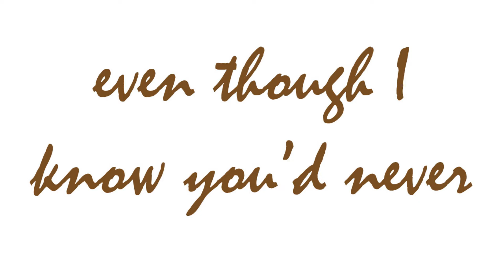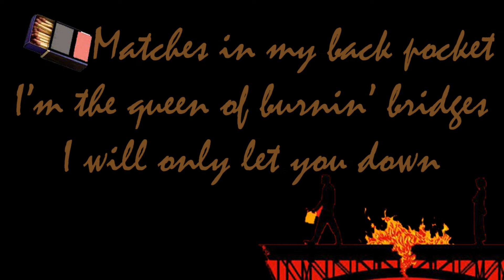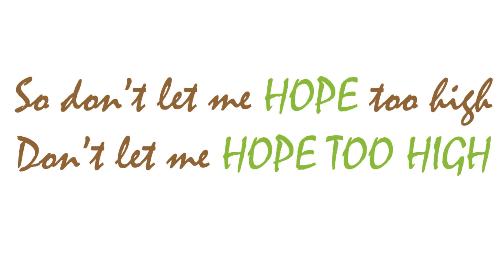Sabotage- Babe Rexha (lyric video)